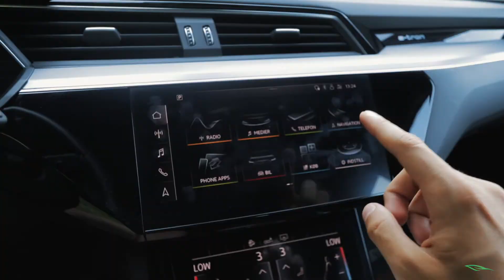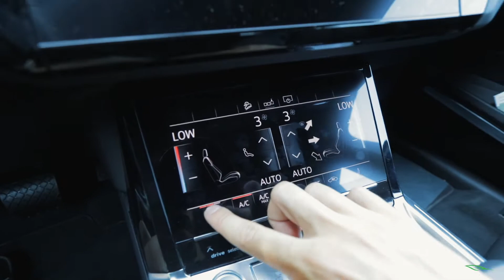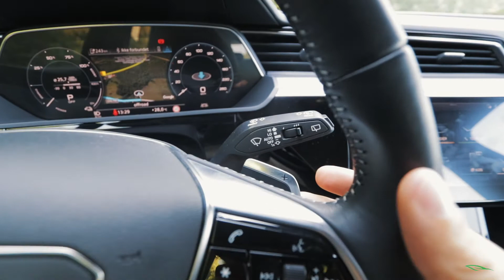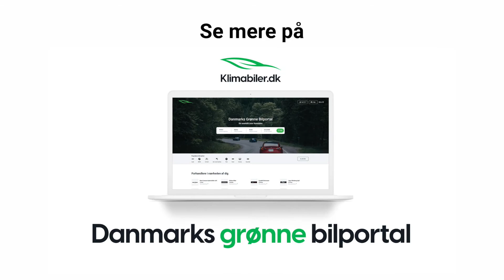KAN AUDI'S KAMERA SIDESPEJLE FUNGERE? - VI FINDER 5 GODE OG 5 DÅRLIGE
AUDI E-TRON er en seriøs spiller i Elbil-markedet og modsat mange andre SUV er den ovenikøbet flot at se på!

Frygten for at køre rundt i en SUV, som ligner en forvokset bænkebider er nu væk og nye detaljer er blevet tilføjet.
Se de 5 gode og dårlige features i videoen ovenfor!

Skal du også have skiftet kulbilen? - Så det her man leder

▬ Indholdet i denne film  ▬▬▬▬▬▬▬▬▬▬

0:00 - Intro
0:14 - 1. Fede Feature
0:35 - 2. Fede Feature
0:51 - 3. Fede Feature
1:20 - 4. Fede Feature
1:44 - 5. Fede Feature
2:00 - 1. Ringe Feature
2:43 - 2. Ringe Feature
3:43 - 3. Ringe Feature
4:08 - 4. Ringe Feature
4:28 - 5. Ringe Feature
4:41 - Outro